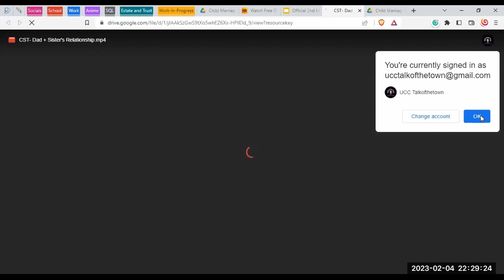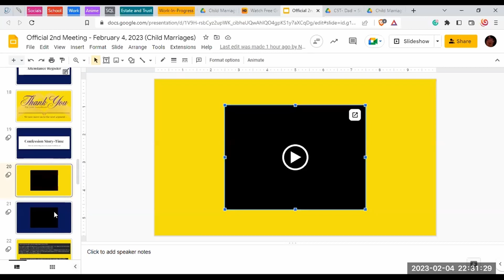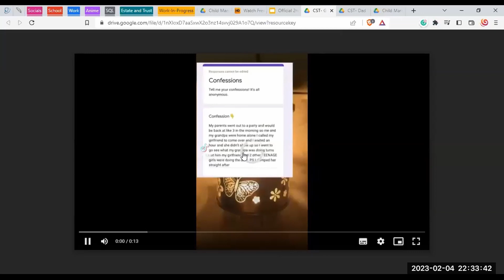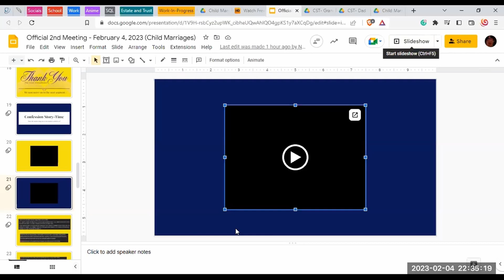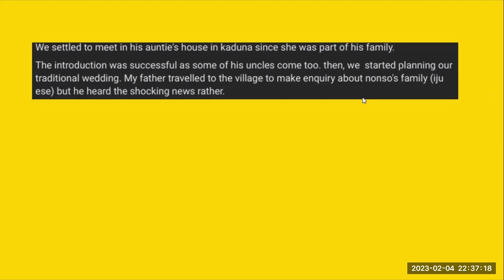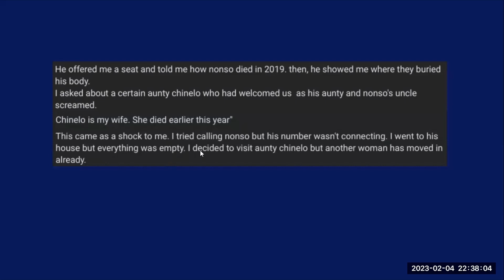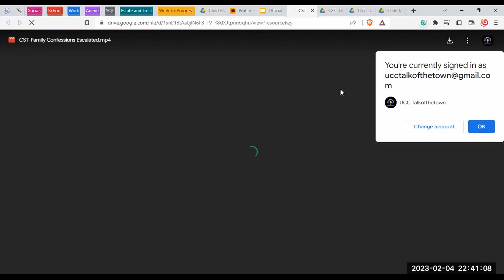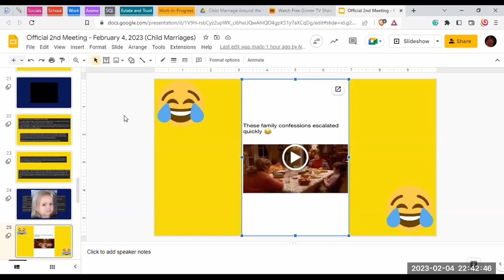Confession Story-time (Spring - February 4, 2023)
This is a snippet showcasing the Confession Story-time Segment from the original meeting on February 4, 2023.  How do you feel about the topic discussed? Leave your opinions in the comment section.